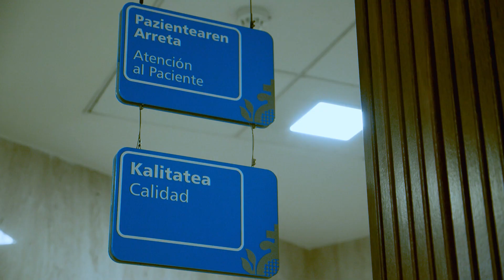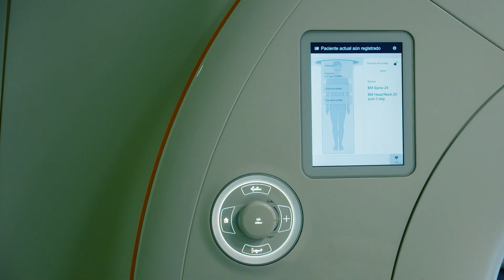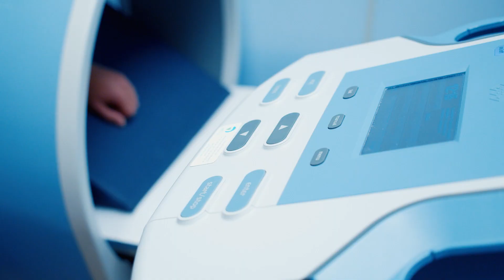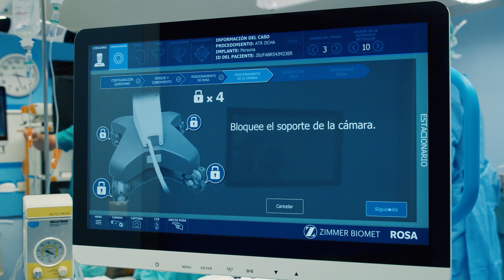Traumatología San Juan de Dios Santurtzi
Desde su apertura en 1924, el Hospital San Juan de Dios de Santurtzi ha destacado en las áreas de Traumatología, Cirugía Ortopédica y Rehabilitación. Ahora eleva su apuesta estratégica, para ser un referente traumatológico en el norte peninsular, conjugando profesionales de reconocido prestigio, tecnologías de vanguardia y el carisma de la hospitalidad, propio de San Juan de Dios. Una apuesta estratégica que aúna humanidad y ciencia y que comprende a todo el Hospital.

El área de Cirugía Ortopédica y Traumatología se ocupa del diagnóstico y tratamiento quirúrgico y no quirúrgico de los problemas del aparato locomotor. El objetivo principal es proporcionar una atención integral, personalizada y humanizada, siguiendo un enfoque multidisciplinar.

Esta área trabaja en estrecha colaboración con otros departamentos del Hospital, como los de Rehabilitación, Fisioterapia, Radiología, Neurofisiología, Terapias Biológicas, Anestesiología y Unidad del Dolor.

Se distribuye en distintas unidades: Cadera, Rodilla, Columna, Mano y Muñeca, Hombro, Pie y Tobillo, Cirugía Artroscópica, Ortopedia Infanto-Juvenil y Terapias Biológicas.

El área de Cirugía Ortopédica y Traumatología está dotada de los últimos avances tecnológicos como las más modernas técnicas de artroscopia, el sistema de cirugía robótica ROSA o el sistema de navegación de cadera Naviswiss.

Junto a la traumatología, se encuentra la rehabilitación. A un destacado cuadro médico de especialistas en Rehabilitación y Medicina Física, se une el trabajo conjunto con un equipo de 37 fisioterapeutas y la aplicación de técnicas innovadoras. El Hospital San Juan de Dios de Santurtzi cuenta con el servicio de Rehabilitación más grande de España.

Además, el Hospital San Juan de Dios de Santurtzi cuenta con un rol enfermero específico para los pacientes del área de cirugía ortopédica y traumatología. Este rol ha sido denominado como el de Enfermera/o de Enlace Asistencial.

De este modo, el paciente cuenta desde el principio del proceso, es decir, desde antes de la operación, con un profesional gestor de su caso. Un profesional de enfermería que le ayuda a seguir las prescripciones que le indica la aplicación MyMobility (una plataforma digital para la gestión de pacientes quirúrgicos), que le ayuda en la coordinación con los distintos servicios y profesionales y que, tras la intervención, se encarga también de efectuar el seguimiento de los cuidados del paciente, verificando la realización de los ejercicios de rehabilitación pautados.